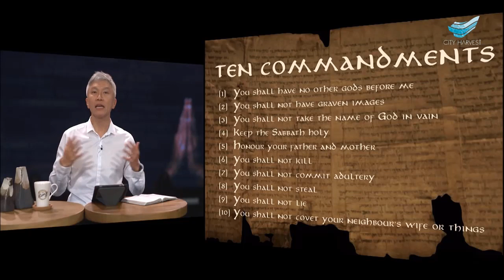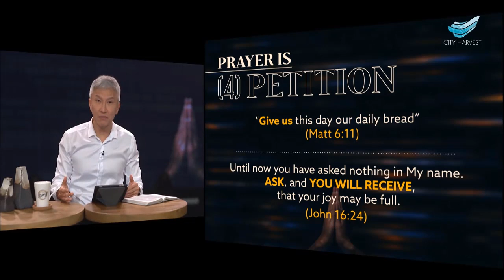Rev Dr Kong Hee : The Prayer Life Of Jesus - Confession, Petition, Adoration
Rev Dr Kong Hee is the founder, senior pastor of City Harvest Church in Singapore. He is a Christian in the Charismatic Movement, with a philosophy of ministry that emphasizes the Great Commandment, Great Commission, and Cultural Mandate.
From 1975 to 1988, Kong was a member of Marine Parade Christian Centre, an Anglican church located in eastern Singapore. On May 7, 1989, City Harvest Church was founded as a department (known as "Ekklesia Ministry") of Bethany Christian Centre (Assemblies of God). He is a board member of Dr. David Yonggi Cho’s Church Growth International